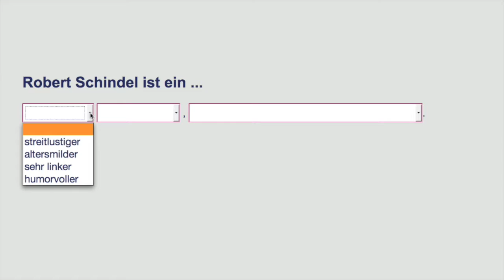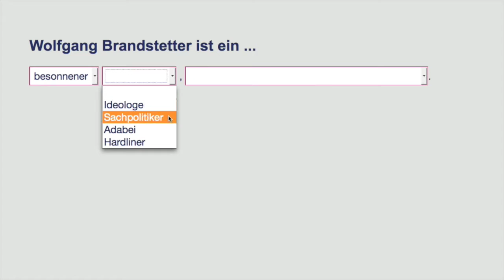Wolfgang Brandstetter und Robert Schindel im Sommergespräch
Der Gespräch zum Video auf: derStandard.at